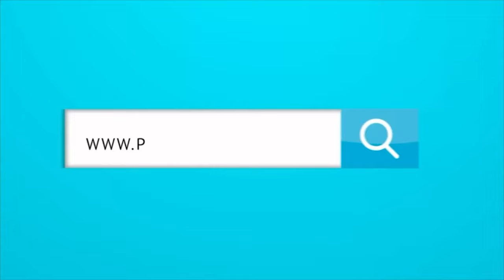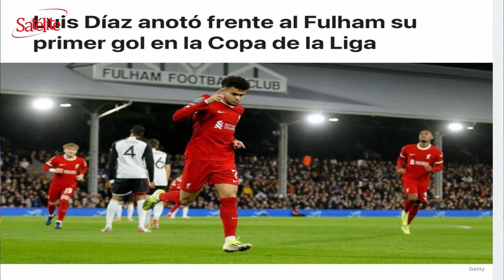¿POR QUÉ LE CUESTA TANTO TRABAJO A ESPN CELEBRAR LOS LOGROS DE LUIS DÍAZ?